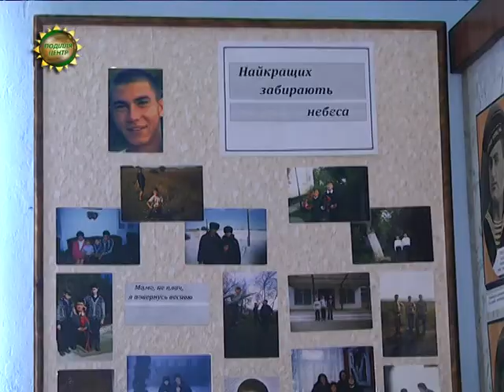ХОДТРК "Поділля-центр" - Герой Майдану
Він боявся темряви та грому, але не злякався вибухів та свисту куль. Молодий хлопець із села Хропотова Чемеровецького району віддав власне життя, рятуючи чуже. Дмитро Пагор – ще одна жертва кривавих подій Революції гідності. Під час заворушень під управлінням Служби безпеки України в області куля бійця спецпідрозділу «Альфи» забрала життя молодого хлопця. Ми продовжуємо цикл сюжетів про подільських героїв, котрі змінили новітню історію України.